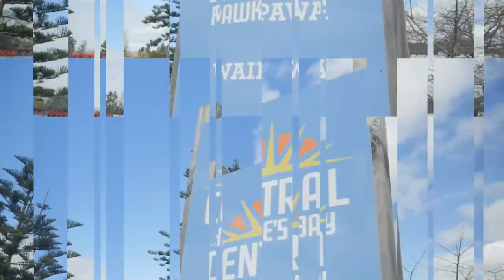Nigel Bickle On Collecting Rubbish and Silt